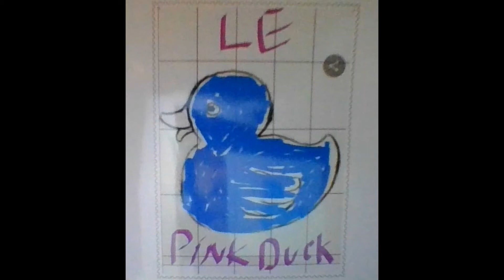lavette le pink duck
luke by wizgoo